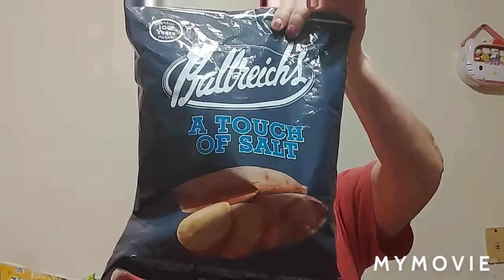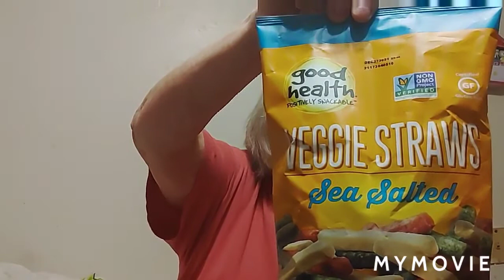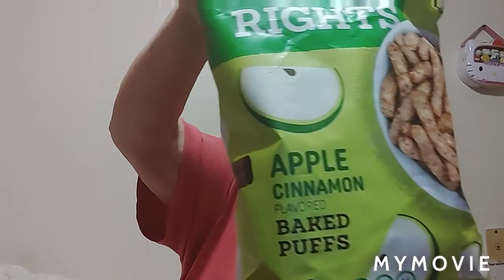My First "Taste Test Tuesday" Ever !😁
First time foods from the Dollar Tree.